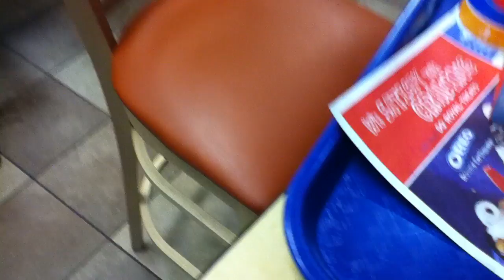Carlton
He was at DQ too.